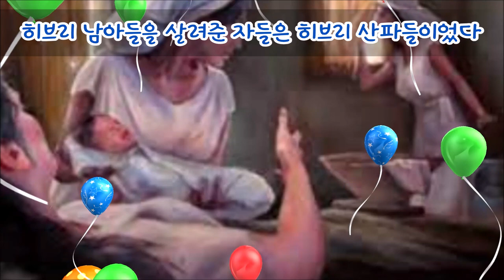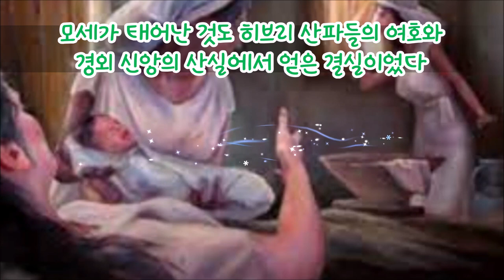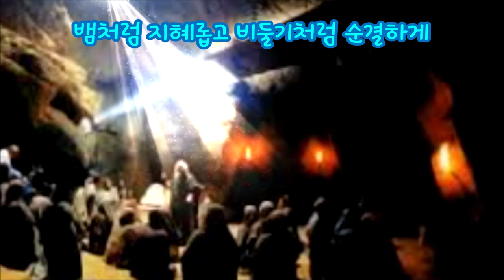모세는 히브리여인들의 여호와신앙의 결실(출1:15-22)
애굽왕 바로의 히브리남아 살해음모가 실패로 돌아간 것은 히브리산파들의 여호와 신앙과 목숨보다 생명을 중시여기는 담대함때문이었다.
이스라엘의 암울한 시대에 모세가 태어난 것은 히브리산파들과 여인들의 여호와경외신앙의 산실의 열매였다.